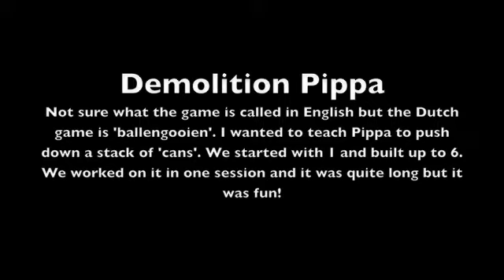Demolition Pippa 23-3-11